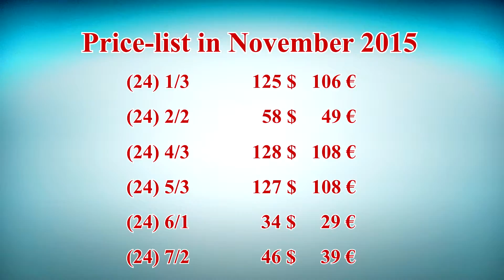Vases of flowers from AVEN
Vases placed on the streets, in parks, squares - pleasing to the eye, give a romantic mood, give admiration. A variety of pots for flowers blossom riot of color from early spring to late autumn. Well-groomed flower placed in a single composition, several groups of plants, making them striking element of landscape design.